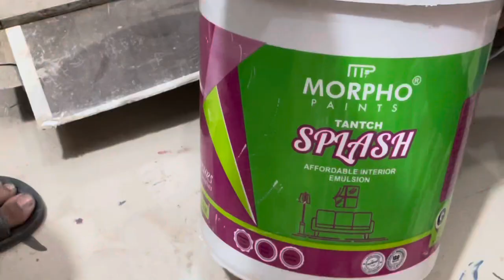Coral bells | best colour ever for interior | best interior colour combination shade